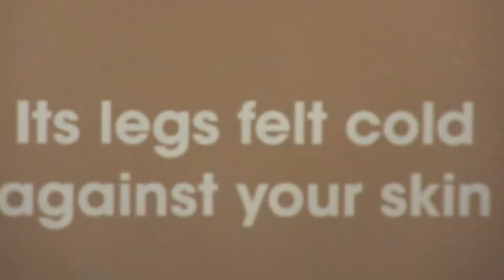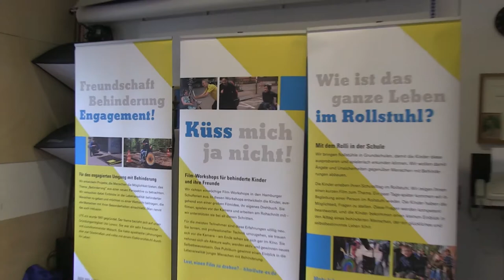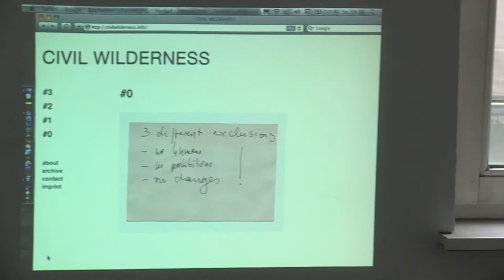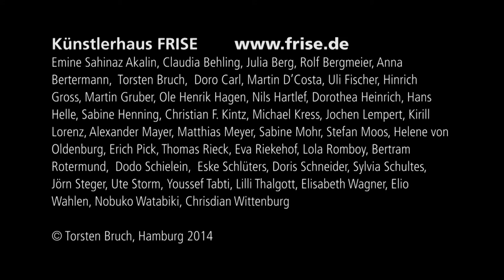Frise - Open Galaxy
2 open days in the Art Center FRISE in Hamburg.
This Video will give you some impressions.